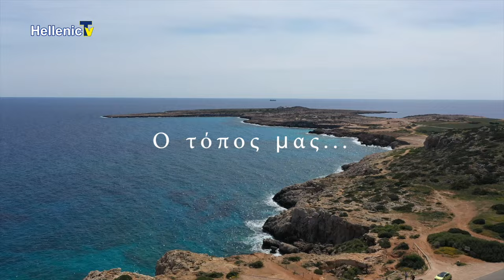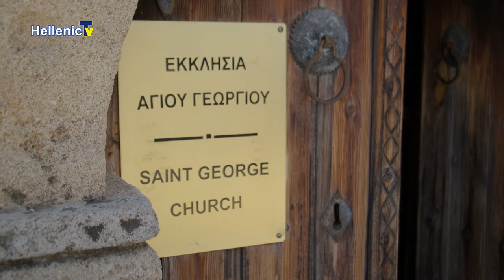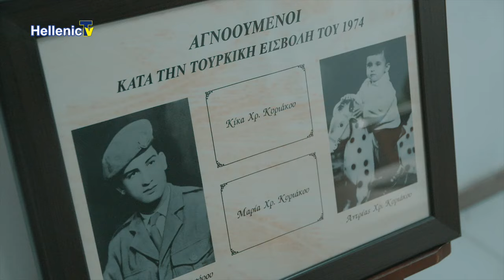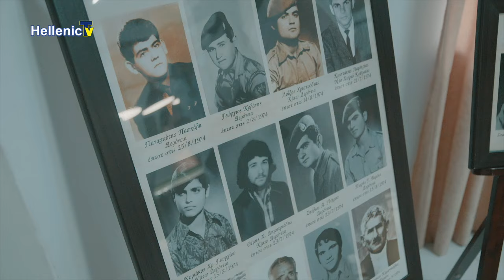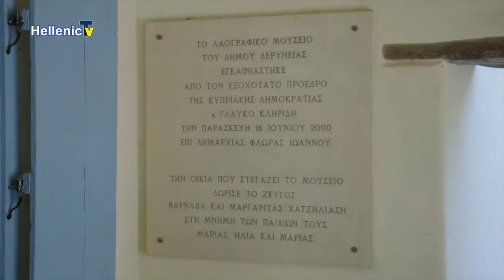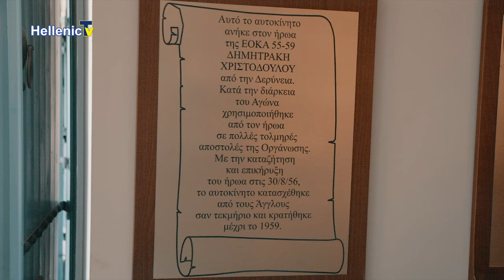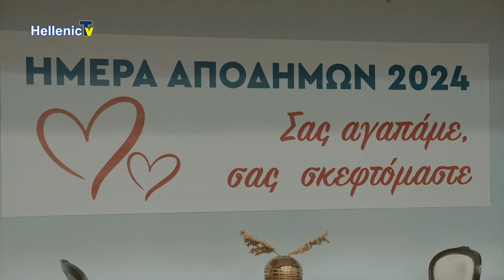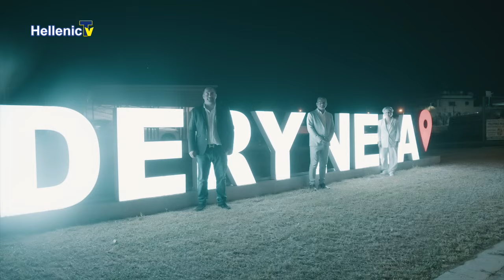«45 Λεπτά Κύπρος» με την Χριστιάνα Διονυσίου, Δερύνεια της επαρχίας Αμμοχώστου 27.10.24 Ep3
«45 Λεπτά Κύπρος» Δερύνεια της επαρχίας Αμμοχώστου με την  Χριστιάνα Διονυσίου Christiana Dionysiou 27.10.24 Ep3 Cyprus, Famagusta, Deryneia

Αυτή την Κυριακή η Χριστιάνα Διονυσίου μας παρουσιάζει με τον δικό της ιδιαίτερο τρόπο την όμορφη Δερύνεια της επαρχίας Αμμοχώστου!!! Μας ξεναγεί ένας καταξιωμένος ηθοποιός, Χρήστος Καραΐσκος, γέννημα θρέμμα της επαρχίας Αμμοχώστου!!! Νεολαία, Κουλτούρα, Ιστορία, Τρόπος ζωής, Γαστρονομία, Θρησκεία, Ηθη και έθιμα, Τέχνες, Μουσική και πολλά άλλα σε αυτό το συγκλονιστικό 3ο επεισόδιο! Η εκπομπή "45 λεπτά Κύπρος" αυτή τη Κυριακή ταξιδεύει στην όμορφη Δερύνεια. Απολαύστε εντυπωσιακές εικόνες, μια συγκλονιστική ανθρώπινη ιστορία και ξεναγήσεις γεμάτες νοσταλγικά συναισθήματα.